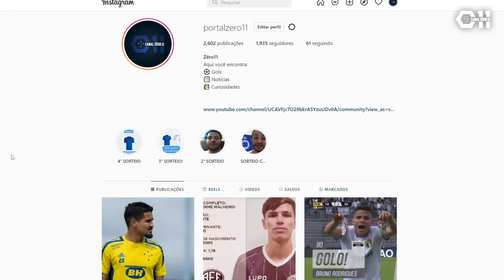😱🔥 OLOCO: EDUARDO BROCK DESABAFA E FAZ REVELAÇÃO SURPREENDENTE SOBRE ELE E O CRUZEIRO!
Oloco!!! Eduardo Brock faz revelação surpreendente sobre ele e o Cruzeiro! Máximo respeito depois disso, ele desabafa e faz revelação importantíssima. Por essa eu confesso que não esperava! O cara reduzir salário para ficar aqui e ainda estar jogando bem desse jeito, merece todo nosso respeito!

🐦TT: @peronzero11